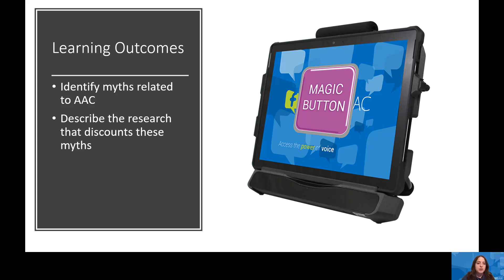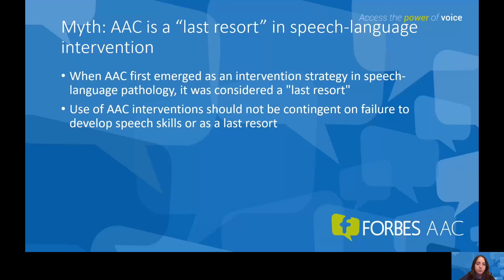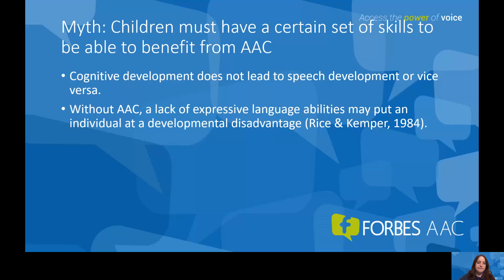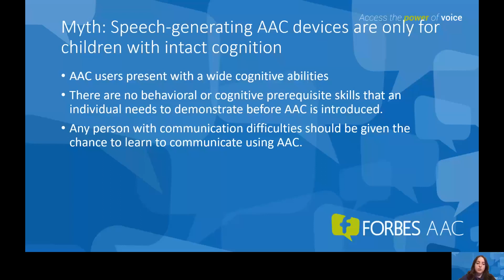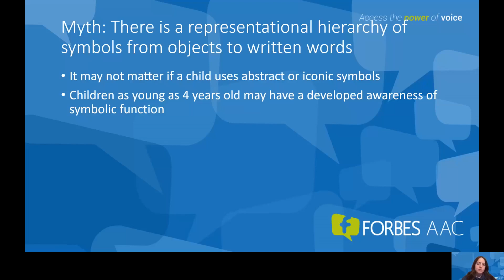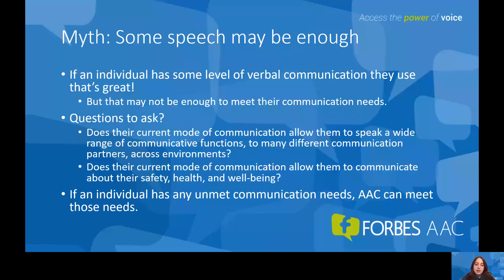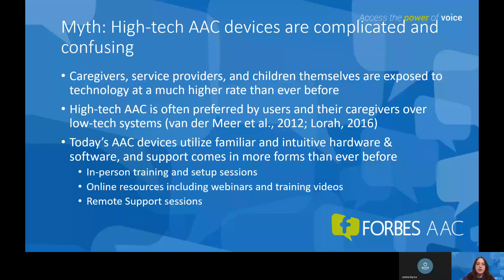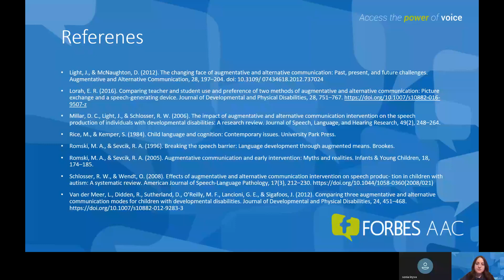Busting AAC Myths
There are many myths related to AAC that impacts referrals, intervention, and buy-in, yet there is significant research to that DOES NOT support these myths (Romski & Sevcik, 2005). Learn more. And, you'll see there are no magic buttons.